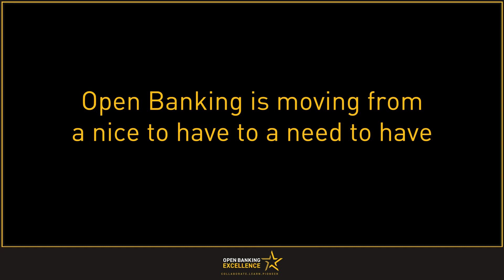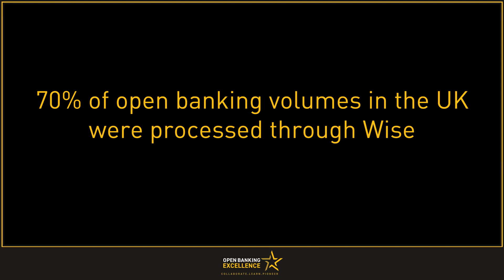Wise Money2020 Interview with OBE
What is Open Banking Excellence (OBE)?
Open Banking Excellence (OBE) is the world's leading community of Open Banking and Open Finance pioneers. It's an industry 'campfire' that brings together FinTechs, banks, industry participants, regulators, BigTech companies and legal advisers to learn, share stories, spark debate and collaborate.

Our mission is to be the authentic voice representing a global movement of like-minded experts who through collaboration provide technical, regulatory and legal insight into Open Banking and Open Finance and their wider implications for a dynamic, innovative and fast-growing financial sector.

We believe Open Finance will help build a better world through financial inclusion, social change and by providing greater control and choice to us all.